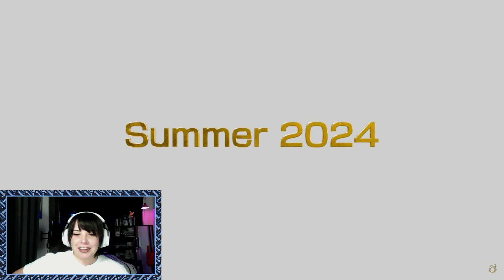FFXIV DAWNTRAIL Teaser Trailer REACTION!